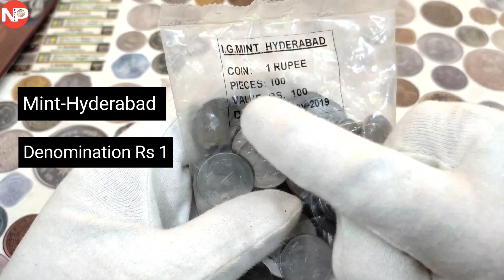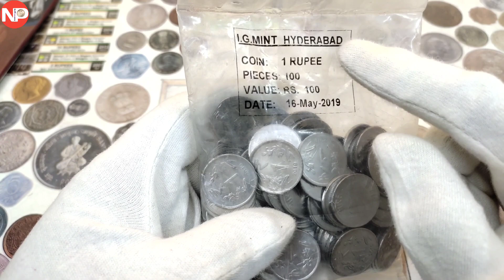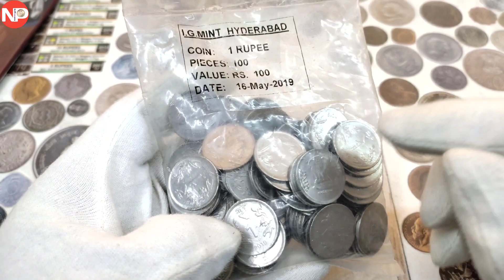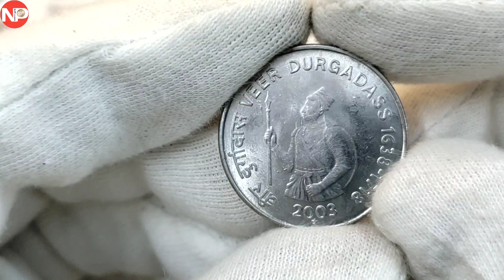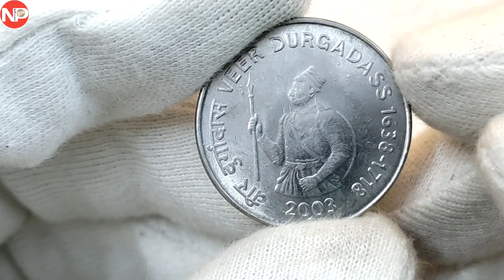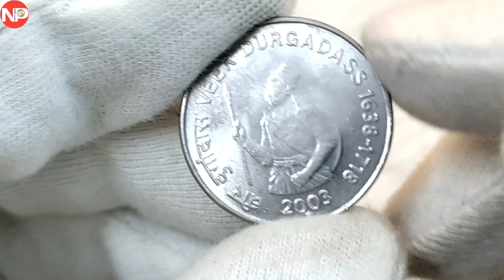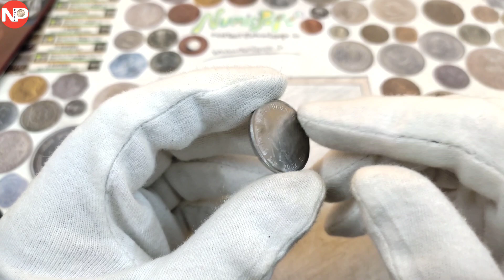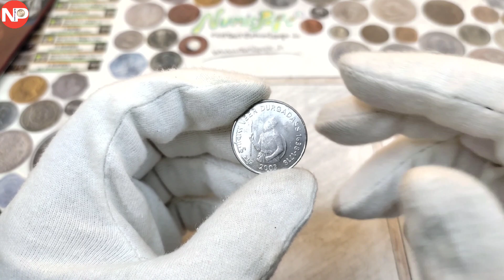तुरंत बिकता है ऐसे 1 रुपया | upcoming rare 1 rupee coin in india | purane sikke kaise aur kaha beche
तुरंत बिकता है ऐसे 1 रुपया
Upcoming rare 1 rupee Coin in india
Purane sikke kaise aur kaha beche
1 rupee 2019 coin value
1 rupee Durga das coin value
1 rupee maharana pratap coin value
5 rupee k kamraj coin value
5 rupee tilakji coin value
2 rupees Air force coin value
1 rupee 2019 Noida Mint packet value
1 rupee 2019 Hyderabad Mint packet value
1 rupee 2019 Kolkata Mint packet value
1 rupee 2019 Mumbai mint packet value
Facebook Mai kaise sikke beche jate hai
India Mai kaha kaha purane sikke bikte hai
Kon kon si city Mai coin exhibition lagta hai
Naya coin book kaha milega
How to buy new coin book 2023
Top 5 online money earning mathod by selling coins
Without risk invest your money in coins
Buy coins and safe your money
Invest your money in coins and make profit
Which coin is most valuable
World's most expensive coin
Why collectors love coin collecting
What is the collectors benefit for collecting coins
What is the process of selling coins
How many types of coin available in the world
Which coins are the most profitable to invest in?